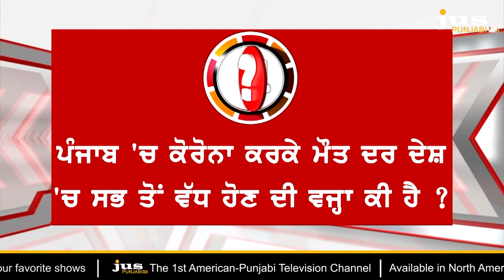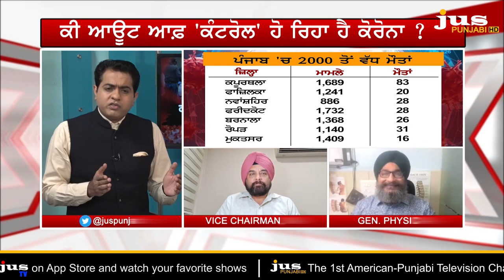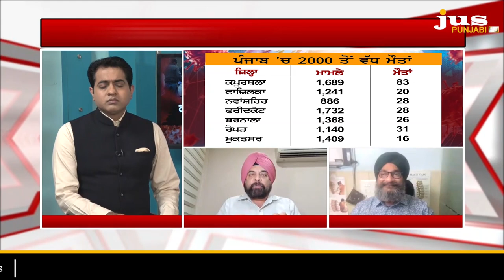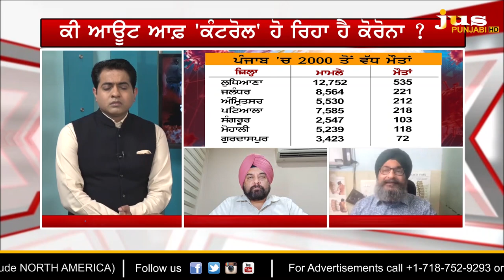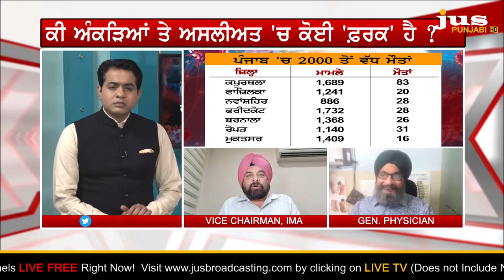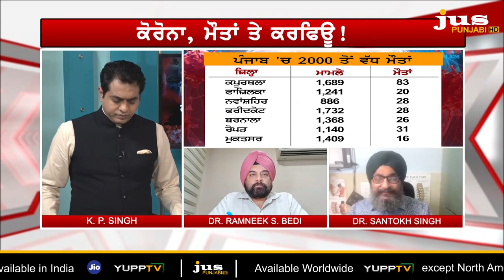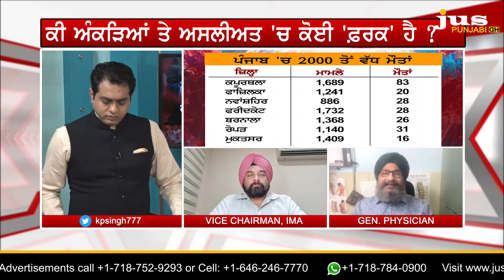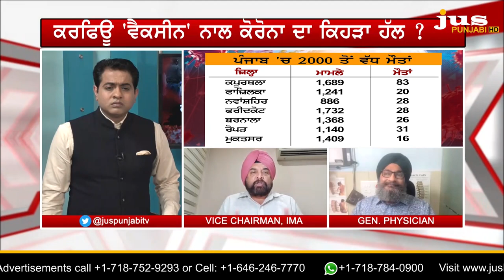Punjab's rising Covid death rate: Capt's Curfew will Save Punjab? || To the Point || KP Singh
ਕੋਰੋਨਾ ਨਾਲ ਦੇਸ਼ 'ਚ ਸਭ ਤੋਂ ਵੱਧ ਮੌਤ ਦਰ ਪੰਜਾਬ 'ਚ ਕਿਉਂ ?

2000 ਮੌਤਾਂ ਦਾ ਅੰਕੜਾ ਟੱਪਣ ਤੋਂ ਬਾਅਦ ਹੁਣ ਪੰਜਾਬੀ ਕੀ ਕਰਨ ?

ਕੋਰੋਨਾ ਖਿਲਾਫ ਜੰਗ 'ਚ ਕੇਂਦਰ ਸਰਕਾਰ ਨੇ ਪੰਜਾਬ ਨੂੰ ਕੀ ਦਿੱਤਾ ?

ਐਤਵਾਰ ਵਾਲਾ ਕਰਫਿਊ ਲਗਾ ਕੇ ਕੈਪਟਨ ਕੀ ਕਰ ਲੈਣਗੇ ?

ਕੀ ਕਰਫਿਊ ਨਾਲ ਬਚੇਗਾ ਪੰਜਾਬ ? ਸੁਣੋ ਡਾਕਟਰਾਂ ਨਾਲ ਸੰਜੀਦਾ ਚਰਚਾ